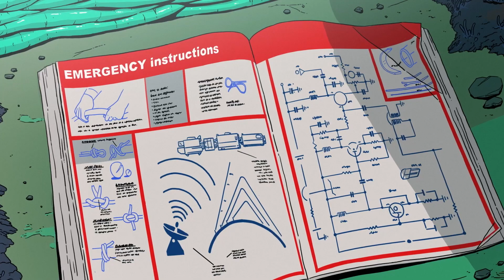Event Teaser! The Music of Scavenger's Reign with Nicolas Snyder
Join us on March 30th, 2024 at the Lyric Hyperion in Los Angeles, as we talk to Nicolas Snyder about his music for the rapidly emerging cult hit Scavenger’s Reign, a breathtaking animated sci-fi series now streaming on Max.

Board member Josh Lucan contacted Nicolas only a few minutes into watching the first episode because he found the music so unique and inspiring. Snyder describes himself as a forager and you will find this an apt term. He will take us through his process of manipulating found sounds and material from the internet into his unique textures and timbres. While electronic textures are now commonplace in film music, Snyder’s idiosyncratic approach effectively situates the story in an unfamiliar and alien environment. We will also delve into the evolution of the score, discussing how he navigated the four-year hiatus between the first two episodes to develop melodic themes from the primarily textural first episode.

Somewhat buried in the ocean of content we swim in these days Scavenger’s Reign is rapidly emerging by word of mouth as a modern sci-fi classic. If you haven’t seen it yet, join our watch party. We will screen the first two episodes on March 29th, 7pm, the night before the event and hang out and discuss over chat.